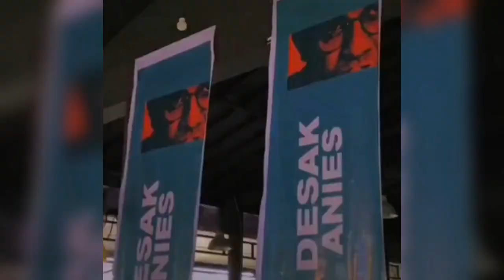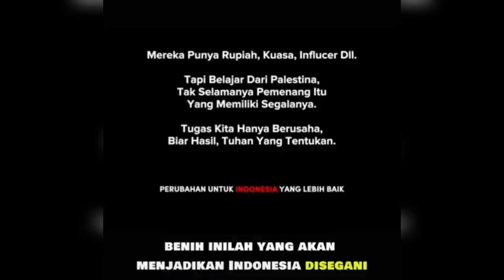Terimakasih abah Anies Baswedan